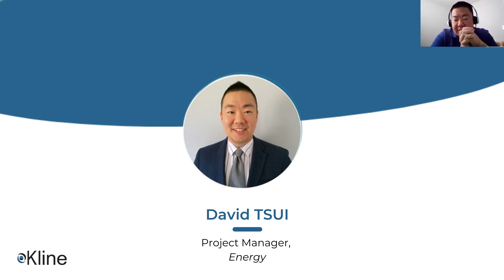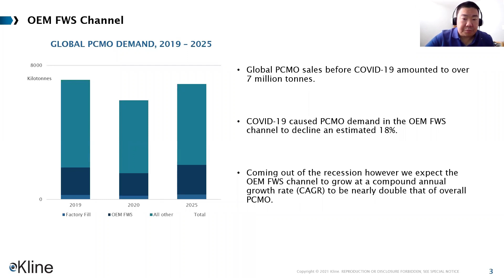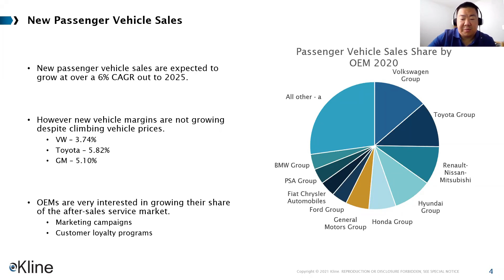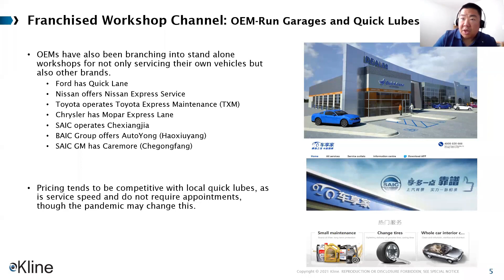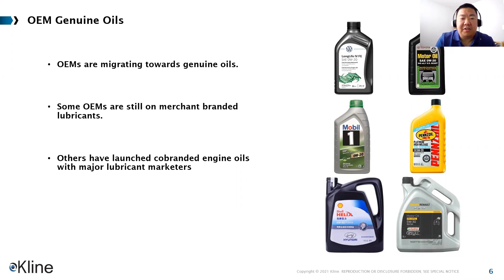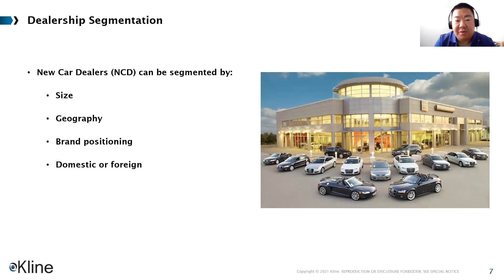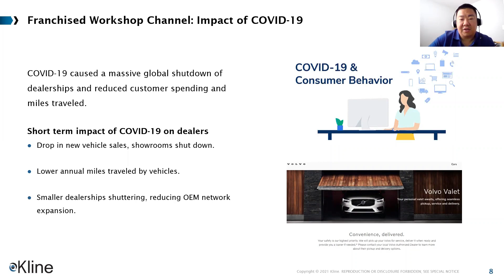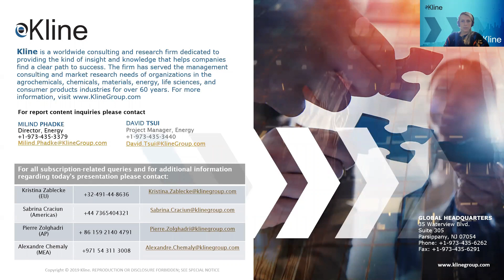OEM Genuine Oil Brands Drive Growth in the Franchised Workshop Channel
Dealerships faced shutdowns and dramatically decreased vehicle sales due to the pandemic; they were already suffering from diminishing margins on new and used vehicle sales, which have continued to erode profits on their variable operations.